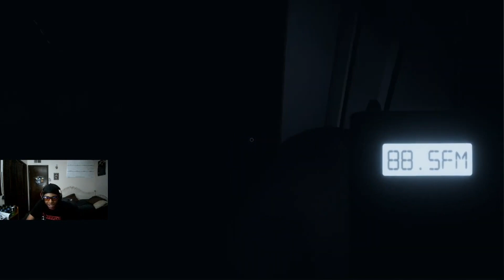This Is Why Black People Can't Be Ghost Busters!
More Content - MAV3RIQ.tv: Watch Exclusive Videos, Watch Live Streams, Chat with the Community

🏈 Sports Gaming - iMAV3RIQ
🕹️ Variety Gaming - iMAVERIQ
📷 Vlogs & Challenges - DailyDose